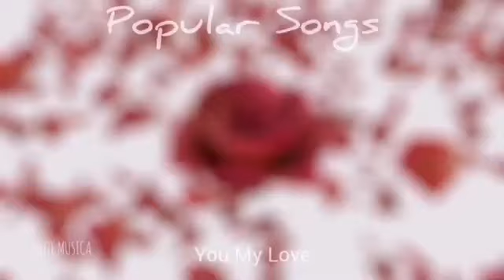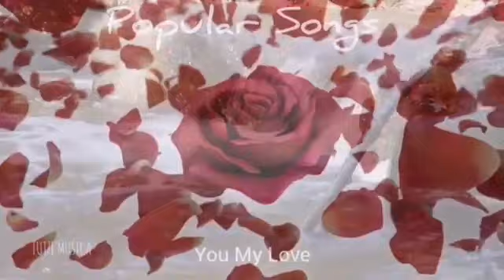GREEN DREAMS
Categorías
Instrumental
Orquestada
Electrónica
Romántica
Original
Lírica